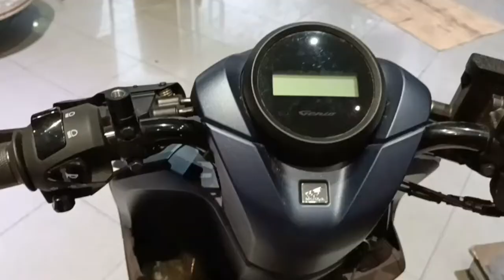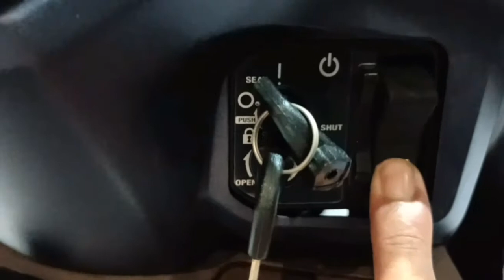HONDA..GENIO TERBARU BIKIN PENGGEMAR SCOOPY BERALIH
genio iss sangaaat menawan